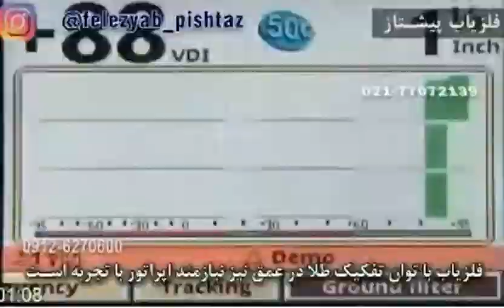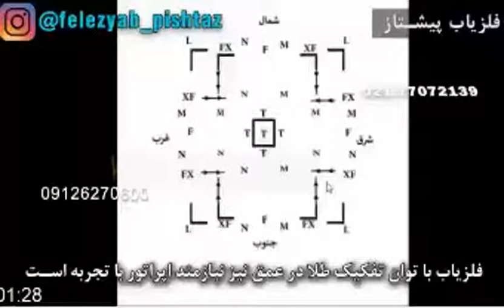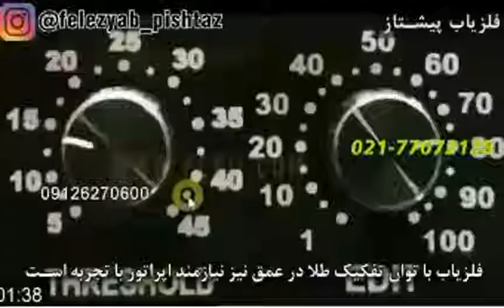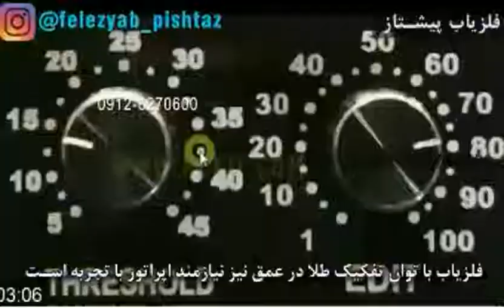طلای جدید و طلای قدیم دارای میدان یکسان ولی انرژی بالا میباشند و طلا یونیزه نمیشود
طلا به دلیل اینکه توان بالائی در دفع مغناطیس یا شرایط دیا مغناطیس را دارد بر دیگر میدان ها و جریان ها غالب شده و نیرو وارد مینماید و سطوح اطراف خود را دچار تغییرات از شرایط مولکولی و الکترونی با بار الکتریکی مثبت خود مینماید و سطح انرژی بازتاب شده از طلا بسیار بالاتر از دیگر منابع میباشد و البته فلزات دیا مغناطیس فلز شور شده نیز همین حالت را دارا میباشد و میدان فرکانسی و الکتریکی و الکترو مغناطیس طلا در جریان با الکتریکی مثبت در طول زمان تفاوتی نخواهد داشت و یکی از تفاوت جریان طلا بزرگ یا طلا با عمر طولانی که در یک محدوده باقی مانده باشد سطح انرژی بالای شکل گرفته از طلا یا فلزات دیا مغناطیس فلز شور شده است و جریان میدان طلا یا فلزات دیا مغناطیس فلز شور شده در طول زمان تغییر نمی نماید و آهن یا فلزاتی که در طول زمان اکسید یا یونیزه یا پوسیده میگردد میتواند دچار تغییرات میدان شده و جریان مولکول فلزاتی که پوسیده میگردد کوچک شده و بعد از پوسیده شدن دچار تغییر حالت شده و وضعیت پذیرش از دیگر منابع میگردد و طلا یا فلزات دیا مغناطیس فلز شور شده دچار پوسیدگی و یونیزه نمیشود و مولکول این دسته فلزات کوچک یا خرد نمیشود که تحت تاثیر دیگر میدان ها قرار بگیرد.

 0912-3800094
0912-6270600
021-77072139